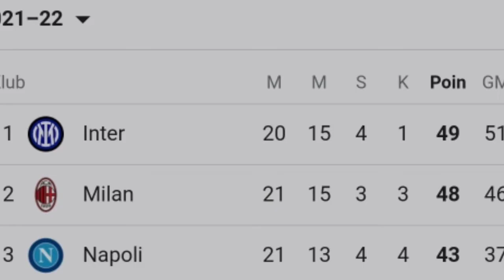Momen Liverpool Sapu Bersih Fase Grup👊| Gol Roket Thiago🔥| 16 Besar Liga Champions First Leg🤲KOPITES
Berita Hari ini :
16 besar liga champions • Liverpool Vs Inter Milan

✅ Nyalakan NOTIFIKASI
💯 Jadi kamu yang pertama dapatkan info terbaru dari LFC SHORT NEWS
🏆 Berita Terbaru LIVERPOOL FC

lfcliverpoolmosalahmanefirminothiagomessilewandowskoronaldoliverpoolfcliverpooljuaraligainggrispremierleaguechampionsleagueligachampionsberitahariiniberitaterbaruliverpoolberitaterupdatesepakbolafootballlfcliverpoolmosalahmanefirminothiagomessilewandowskoronaldoliverpoolfcliverpooljuaraligainggrispremierleaguechampionsleagueligachampionsberitahariiniberitaterbaruliverpoolberitaterupdatesepakbolafootballlfcliverpoolmosalahmanefirminothiagomessilewandowskoronaldoliverpoolfcliverpooljuaraligainggrispremierleaguechampionsleagueligachampionsberitahariiniberitaterbaruliverpoolberitaterupdatesepakbolafootball